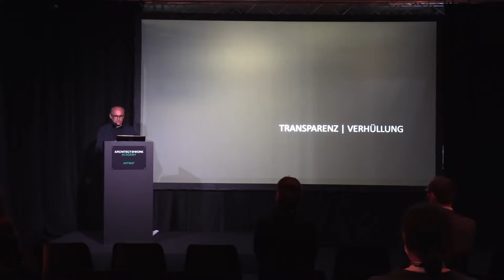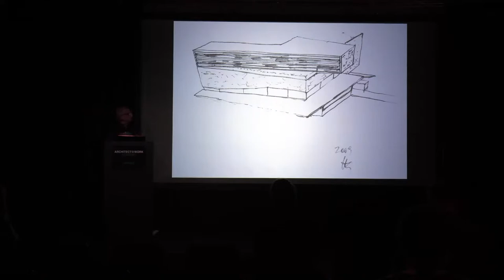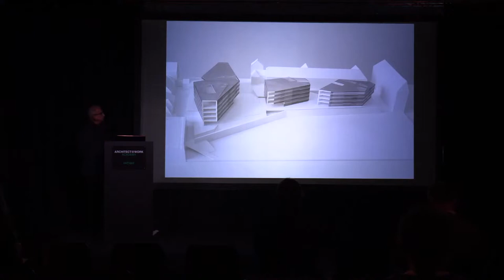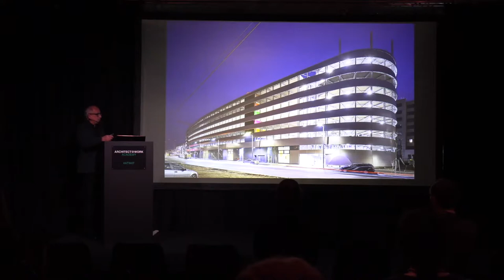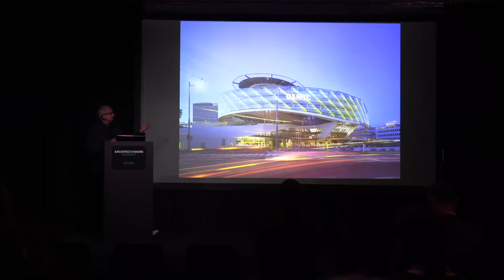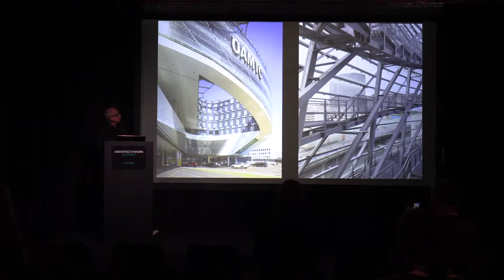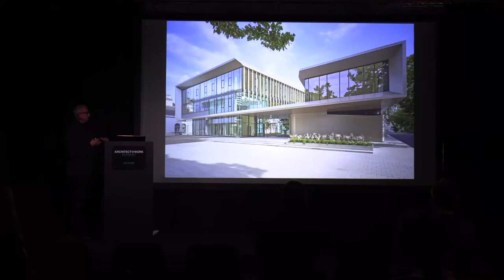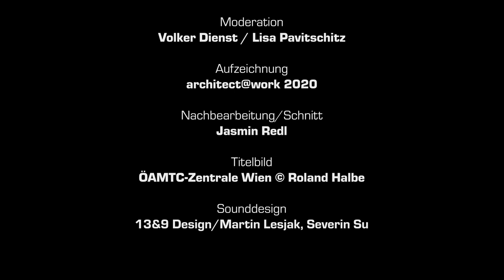di*talks #16 | Pichler&Traupmann | Johann Traupmann | "Transparenz Verhüllung Branding Ikonografie"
Vortrag im Rahmen der Architect@Work Wien 2020

"Transparenz | Verhüllung | Branding | Ikonografie"

Pichler & Traupmann Architekten beschäftigen sich in einem Großteil ihrer Projekte mit Fassaden unterschiedlicher Typologien, die folgende Themen fokussieren:

Transparenz | Verhüllung
Die Fassade als verbindendes Element, das die Charakteristik der Funktionen lesbar macht – eine transparente Hüllstruktur im Wechselspiel.

Branding | Ikonografie
Die Gebäudehülle als Markenträger mit Landmark-Effekt. Neben dieser repräsentativen Wirkung können auch funktionale Anforderungen wie z.B. Schallschutz und Evakuierungssystem erfüllt werden.

Pichler & Traupmann wurde 1992 von Christoph Pichler und Johann Traupmann gegründet und hat seither vielfältige Bauaufgaben unterschiedlichster Typologien wahrgenommen. Die Arbeiten von Pichler & Traupmann werden in zahlreichen Publikationen dokumentiert und mit Fachpreisen ausgezeichnet.
Christoph Pichler, geb. 1964, studierte Architektur an der Hochschule für angewandte Kunst in Wien sowie an der Harvard University, USA. Seit 1992 unterrichtet er, zunächst als Universitätsassistent, ab 1996 als Lehrbeauftragter, an den Technischen Universitäten in Wien und Graz.
Johann Traupmann, geb. 1958, studierte Theologie in Wien sowie Architektur an der Hochschule für angewandte Kunst in Wien. Seit 1992 unterrichtet er, zunächst als Lehrbeauftragter, seit 2002 als Assistenzprofessor, an der Universität für angewandte Kunst in Wien.
Seit Ende 2019 wurde das Büro um zwei Juniorpartner erweitert: Bartosz Lewandowski und Wolfgang Windt. Bartosz Lewandowski leitet wie schon in den letzten Jahren unser Entwurfsteam und Wolfgang Windt ist hauptverantwortlich für die Umsetzung der Projekte zuständig.

Moderation: Volker Dienst / Lisa Pavitschitz
Aufzeichnung/Kamera: Architect@Work
Nachbearbeitung/Schnitt: Jasmin Redl
Sounddesign: 13&9 Design/ Martin Lesjak, Severin Su